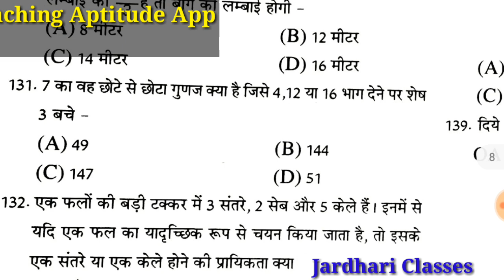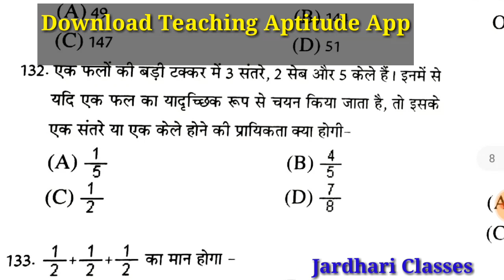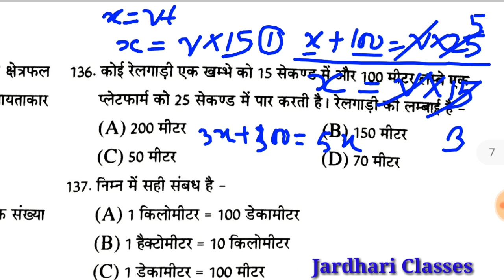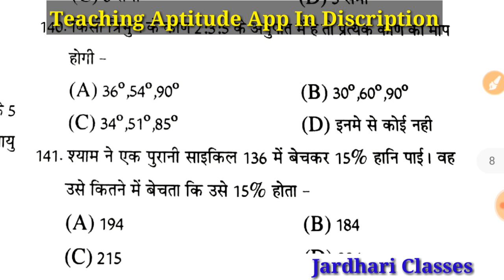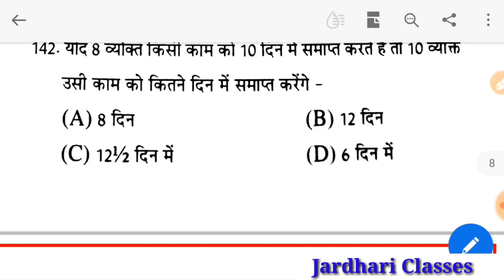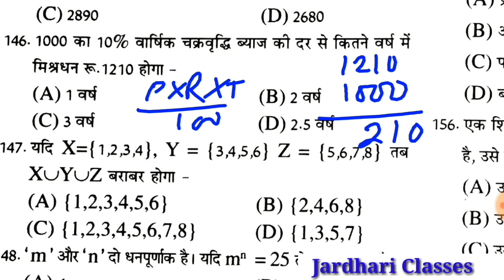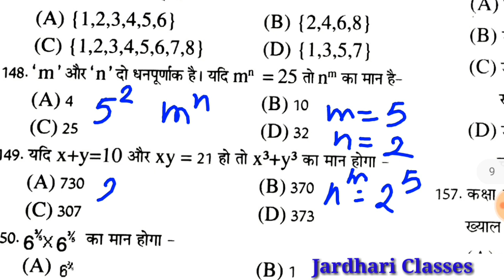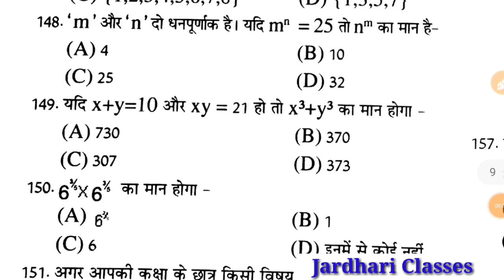Uttarakhand Deled Previous Year Question Paper 2104 Part 2 | Uttarakhand D.El.Ed previous year paper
Uttarakhand Deled Previous Year Question Paper | Uttarakhand D.El.Ed previous year paper

DLED latest updated, deled kare ya bed, which course batter bed or deled, bed kare ya deled,
डीएलएड latest news,
Uttarakhand deled admit card
Uttarakhand deled admit card 2020

Thanks for visiting jardhari classes